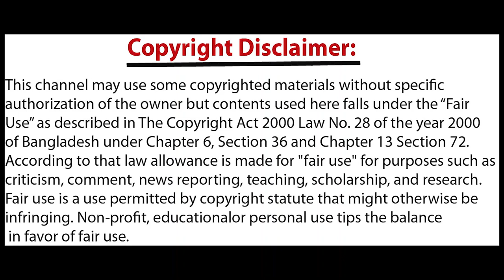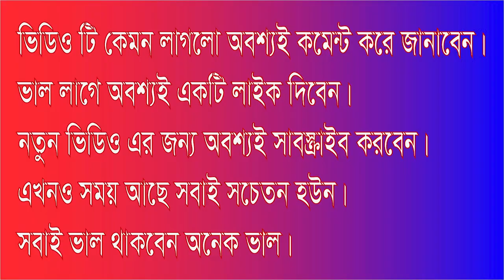ইতালি থেকে বলছি - এখনো সময় আছে সতর্ক হয়ে যান || Italy Theke Bolchi ||Message from Italy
Message from Italy. Italy তে আটকে যাওয়া একজন বাঙালির কথা শুনুন।
এই ভিডিওটি শুধু মাত্র আপনাদের সতর্ক করার উদ্দেশ্যে আপলোড করা হয়েছে। ভিডিওটি সম্পূর্ণভাবে সত্যতা যাচাই করে আপনাদের সতর্ক থাকতে চ্যানেলটিতে আপলোড করা  হয়েছে।
সাবধানে থাকুন, সুস্থ থাকুন আর বাড়িতে থাকুন । 🙏

This video creates only for news & education purpose only.